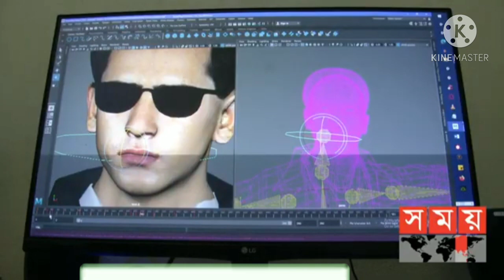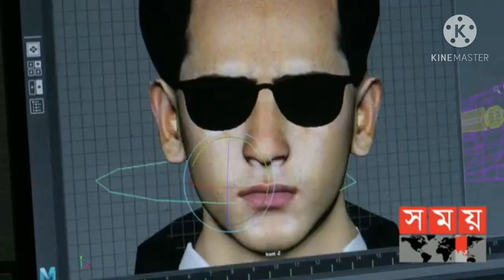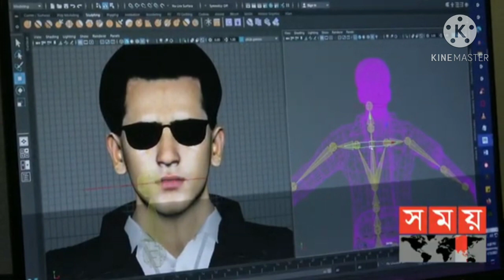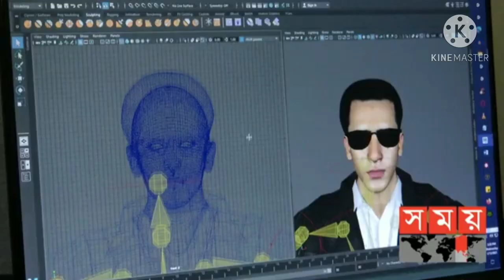somoy TV and Annihilation information,annihilation Bangladesh,somoy TV live with annihilation game,